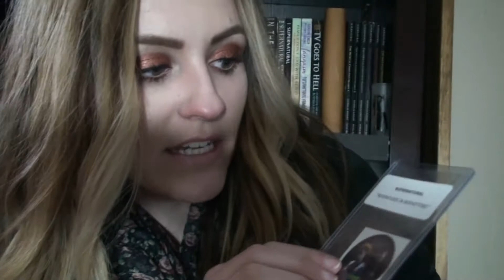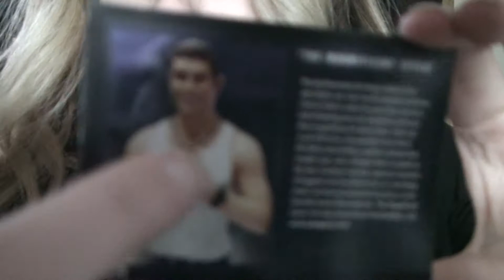Cinequest Dean Winchester Surprise Box (Supernatural)